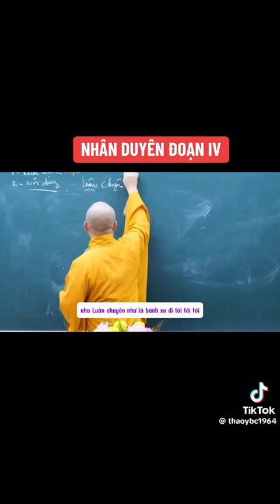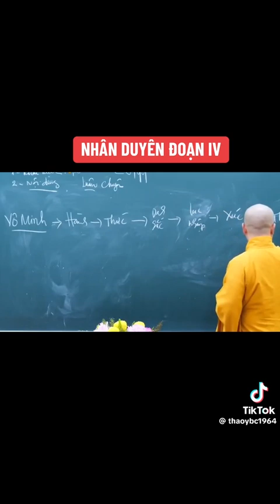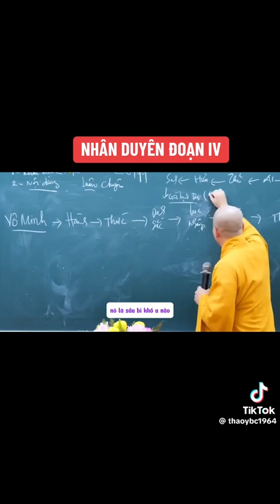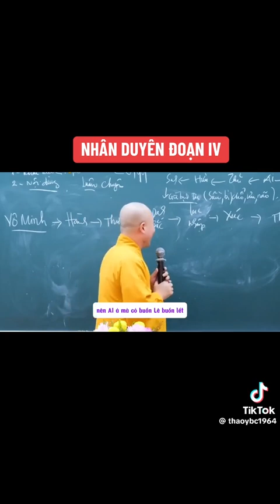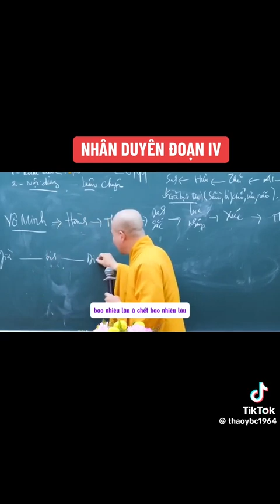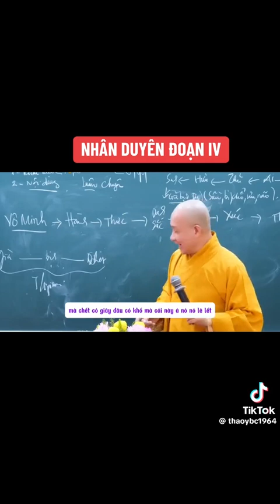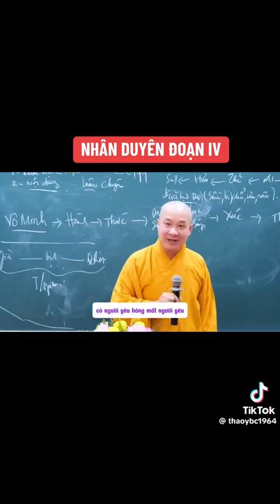Hoà Thượng:Thích Trí Huệ Giảng